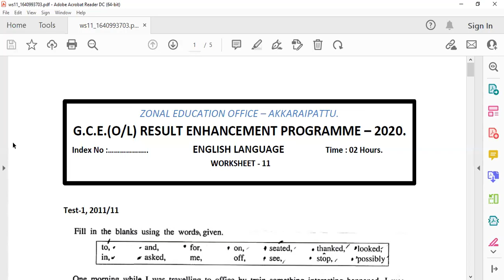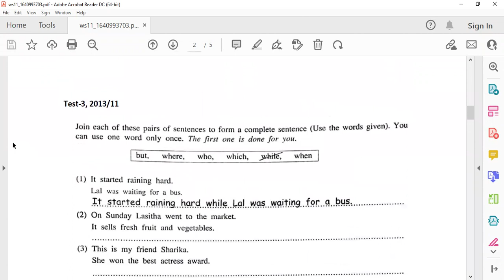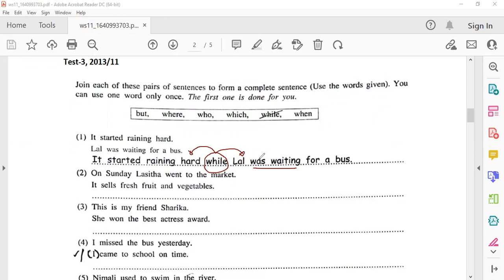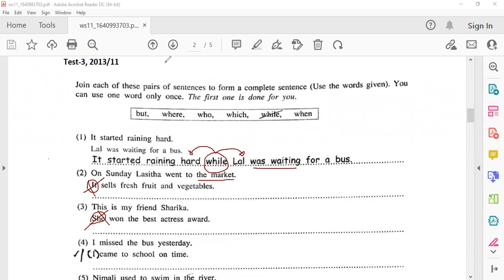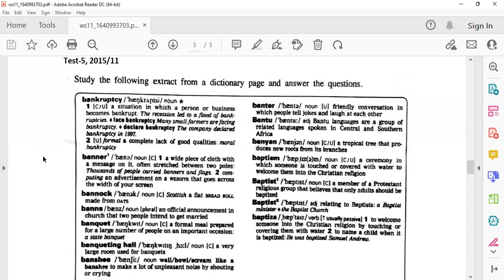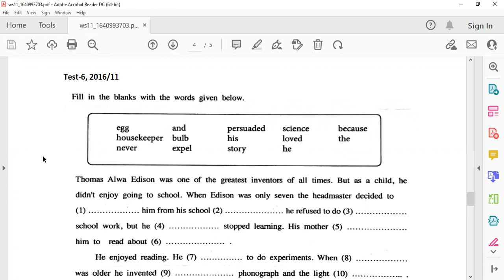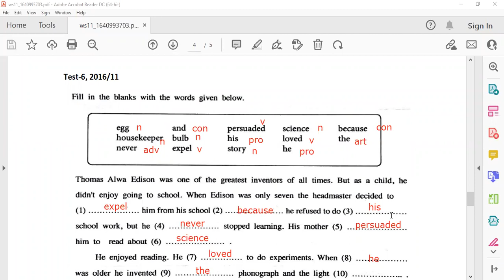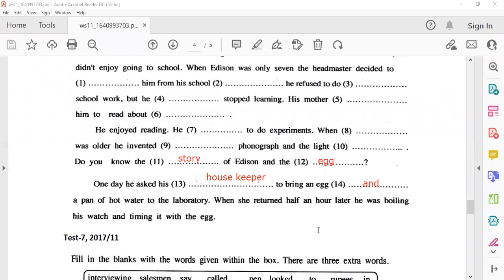Test 11 Discussion on Zoom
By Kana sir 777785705